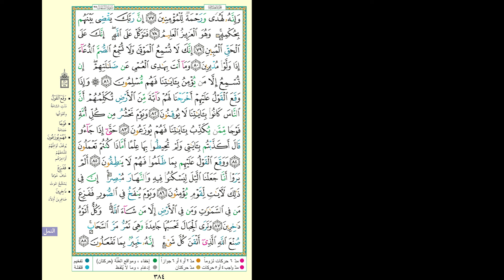Hifdh Project - Day 382 - Page 384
Day 382 - Page 384 - Surah An Naml 77 to Surah An Naml 88